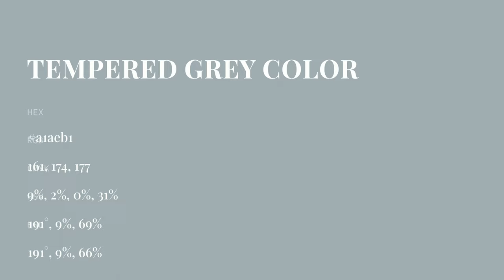Tempered Grey color a1aeb1 hex color - Grey color - Warm color a1aeb1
What color is Tempered Grey ? a1aeb1 hex color - Grey color - Warm color a1aeb1

Hex a1aeb1 Color Code is also known as Tempered Grey color.

Hex a1aeb1 Color code in RGB color code model is created after adding 63.14% red color, 68.24% green color and 69.41% blue color.
Hex a1aeb1 Color code in CMYK color (process color) code model is generated after subtraction of 9% cyan, 1% magenta, 0% yellow and 30% black.